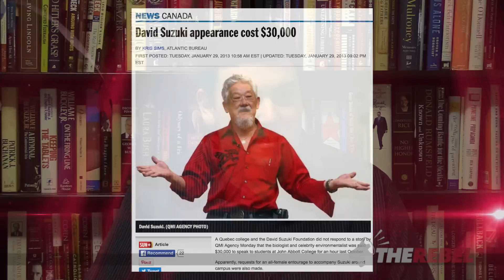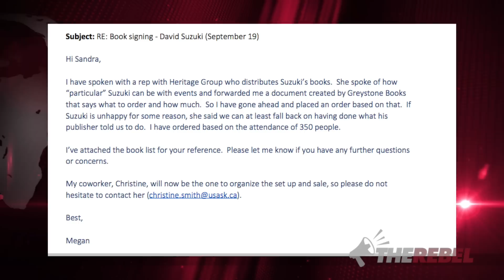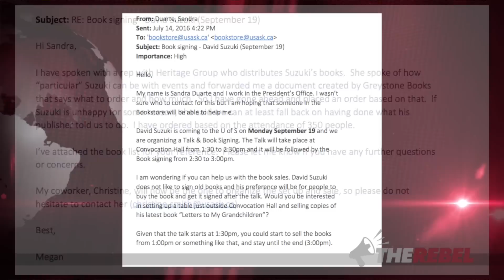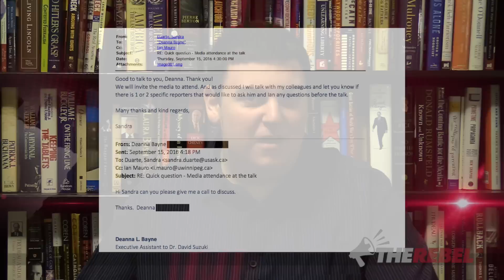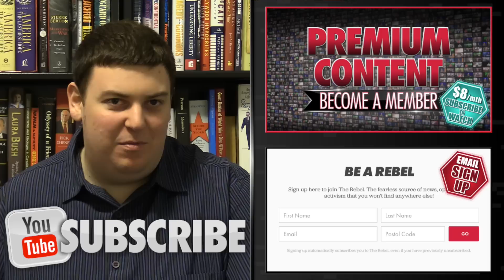MORE Suzuki “diva” demands revealed!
Andrew Lawton reviews emails and docs received under an FOI request for David Suzuki's recent appearance at the University of Saskatchewan. MORE